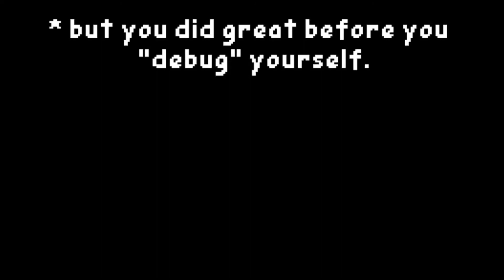underswap - the spine snatcher. (beta)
I almost beat this game fairly.